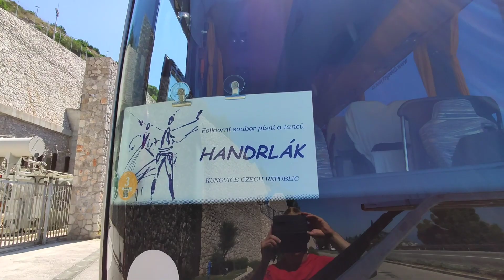Handrlák Herceg Novi PART3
Tento rok jsme se zúčastnili zahraničního folklorního festivalu městě Montenegru v Černé Hoře. Ve třetí a poslední části jsme se po úspěšném vystoupení vydali na projížďku po moři. Navštívili například Blue Cave a Zanjic Beach. Na závěr následovalo balení a cesta domů. Zájezd se nám moc líbil a moc už se těšíme na nějaký další. Doufáme, že prostřednictvím videií to budete opět prožívat s námi.